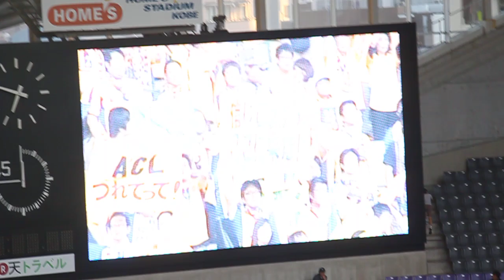2012/07/07ヴィッセル＠心はいつもトモに★エール交換/神戸サポ＆仙台サポ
２０１２ Ｊリーグ ディビジョン１　第17節
2012/07/07 19:05 kick off 　ホームズスタジアム神戸
ヴィッセル神戸 VS ベガルタ仙台
0-1
得点者
（19'）赤嶺 真吾

被災地のみんな　心はいつもトモに！
エール交換はいつもほほえましい